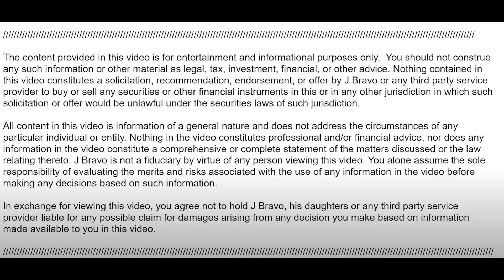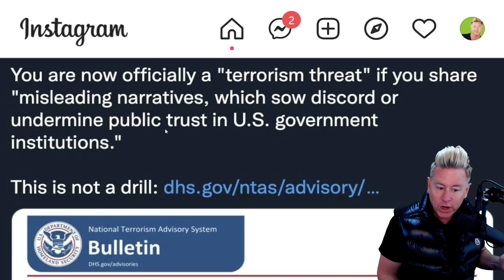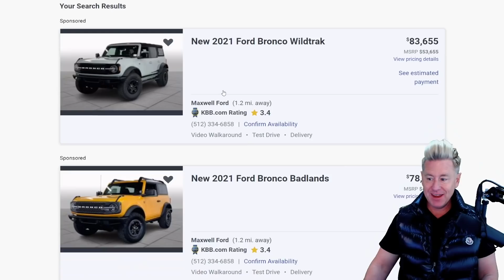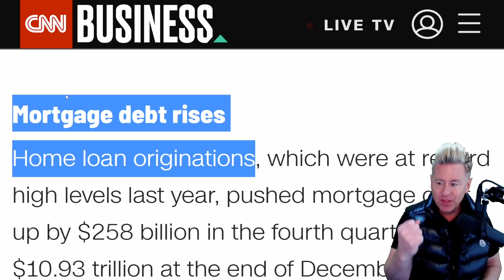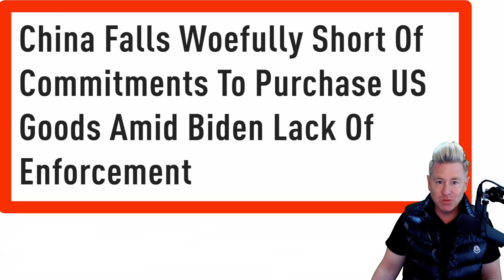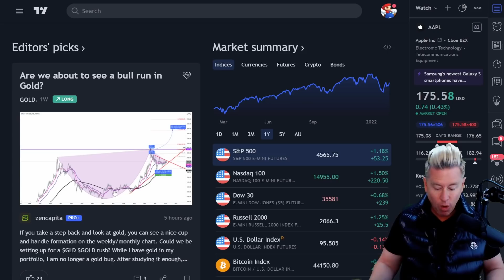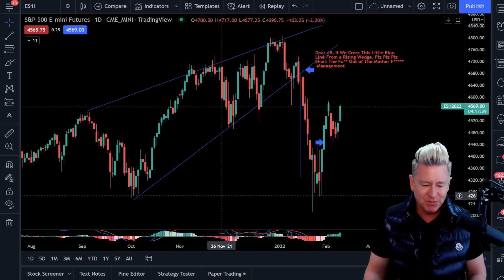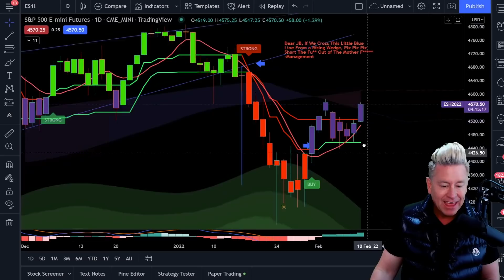WARNING 🔥 Watch Your CREDIT CARDS! Your Bank Account…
WARNING! What Just happened to your bank accounts. Household debt jumped by $1 trillion in 2021, the most since 2007. Be prepared and protect your wealth.

🚨VALENTINES DAY SPECIAL! All 3 courses ($497)

🚨 CRYPTO & STOCK UNIVERSITY COURSE! Only $300 Today Only!

⚠️ Dominate Stocks! Check Out The Deal Below!